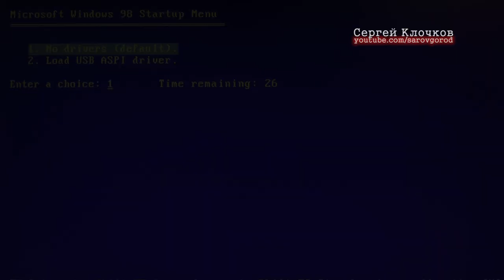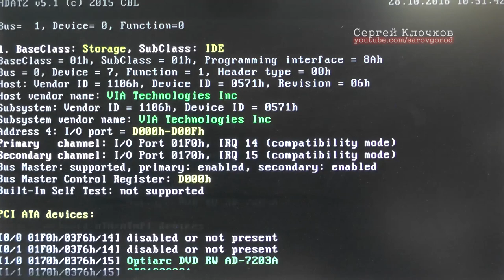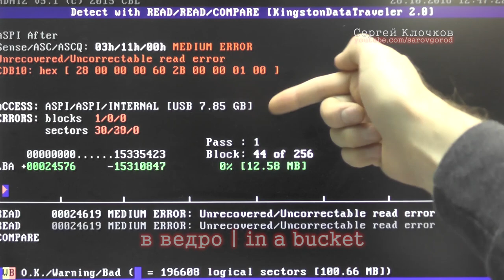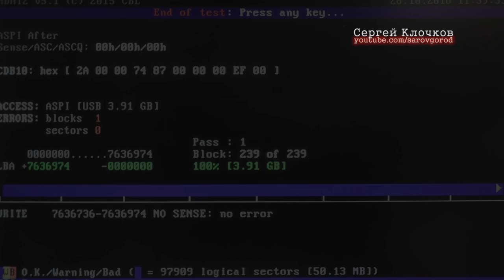Диск защищён от записи спекуляции